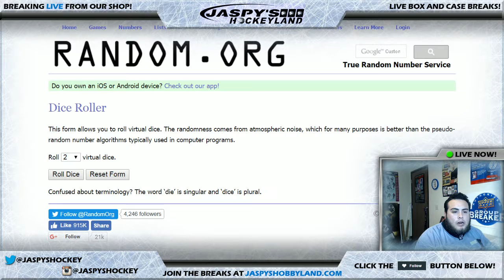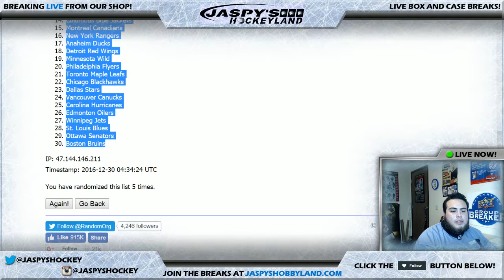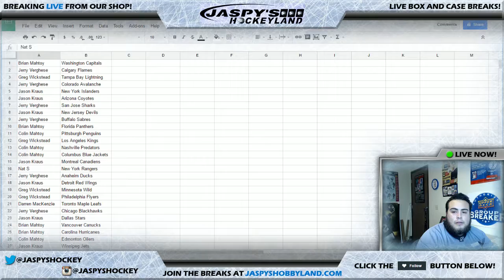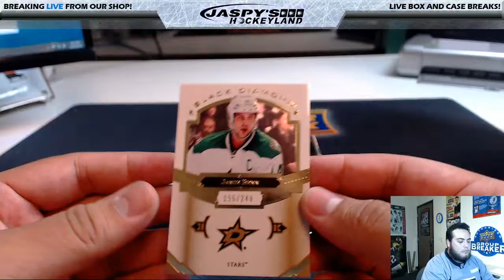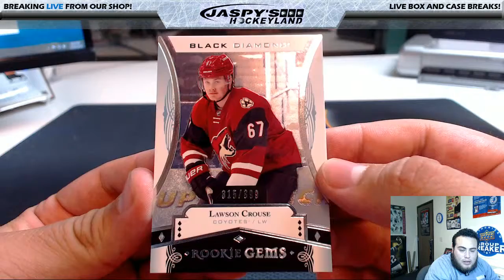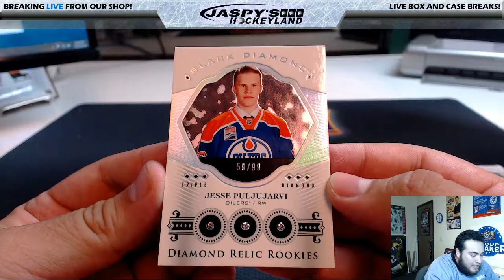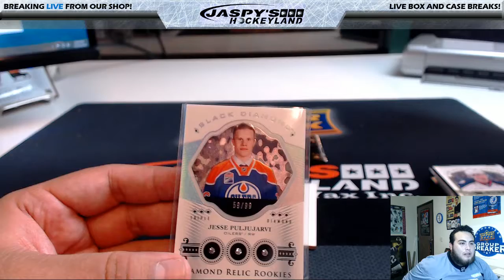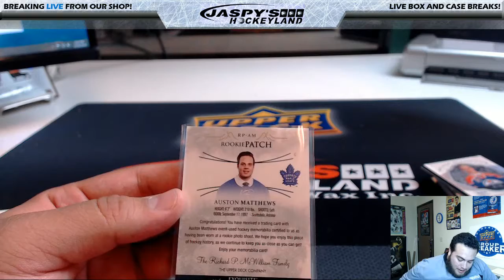12/29/2016 2016/17 UPPER DECK BLACK DIAMOND HOCKEY 1-BOX BREAK #35 *2 RANDOM TEAMS EACH*